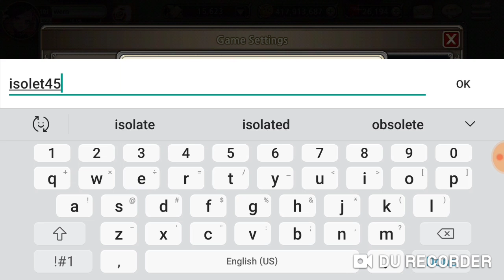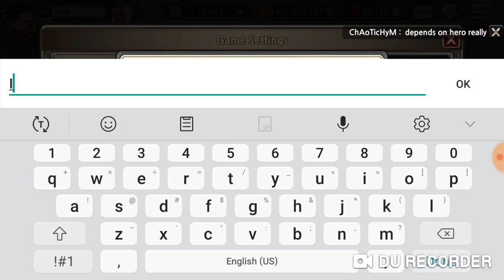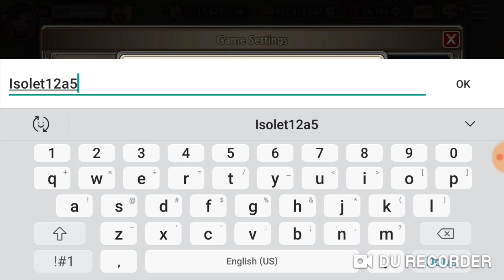KINGS RAID CODES 8/19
DURecorder kingsraidmobile codes mobilegaming The 2 codes that worked for kings raid mobile are isolet12a5gray and isolet45q3grey. As far as the Facebook one recheck that one it did not work for me.